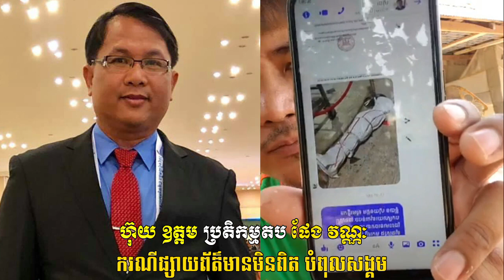ហ៊ុយ ឧត្តមតបទៅផែង វណ្ណៈ | Khmer Hot News Today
ហ៊ុយ ឧត្តមតបទៅផែង វណ្ណៈ
-បន្ទាប់ពីលោកផែង វណ្ណៈ បានឡាយវីឌីអូប្រតិកម្មទៅនឹងលោកព្រហ្ម សាន្ត ដែលធ្វើការផ្សាយព័ត៌មានពីករណីមនុស្សស្លាប់ដំបូងនៅកម្មកម្ពុជា (ឆ្លងកូវីដ)